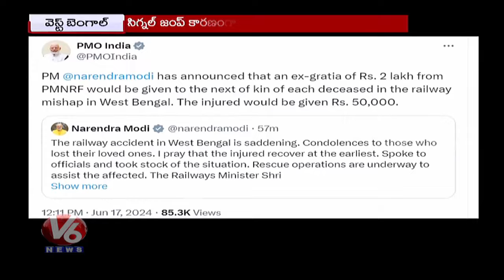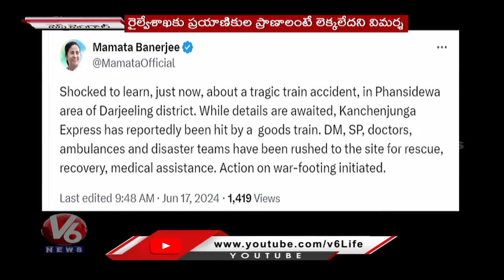West Bengal Train Incident : Goods Train Hits Kanchanjunga Express Train | V6 News